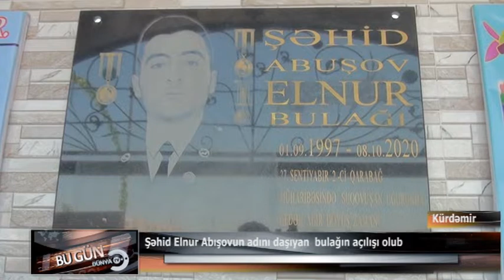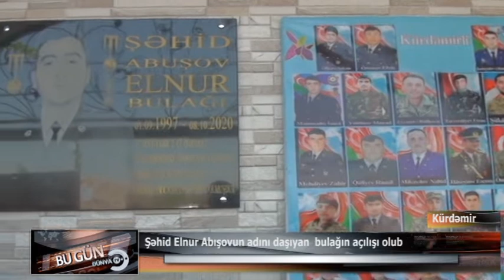Sehid Elnur Abusov bulaq acilisi